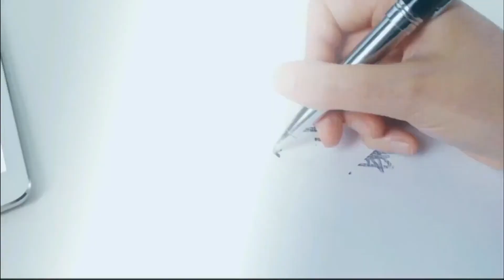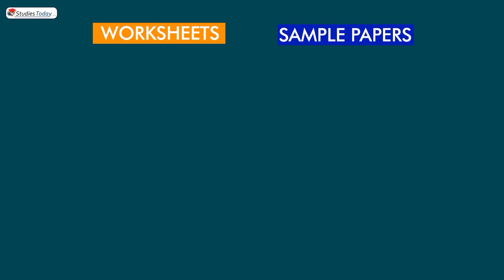Exercise 2.5 Question 3 | Class 8 Maths | Chapter 2 Linear Equations in One Variable|NCERT Solutions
Learn more about Linear Equations -